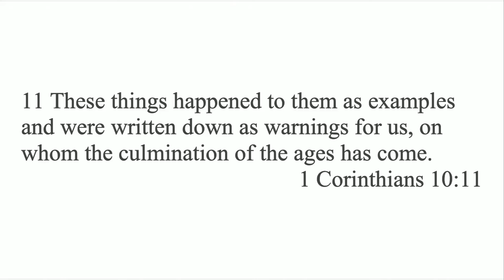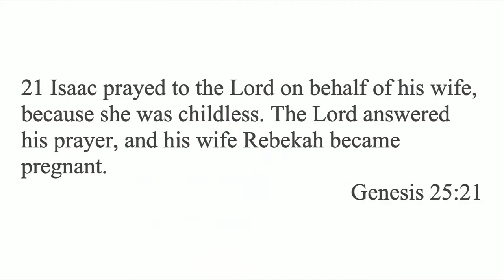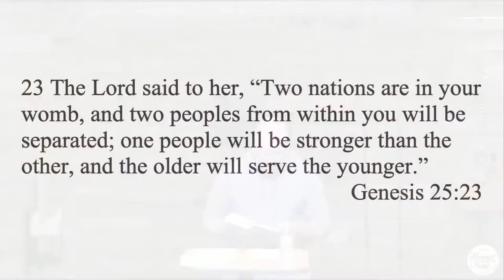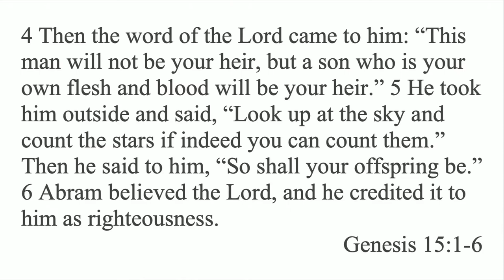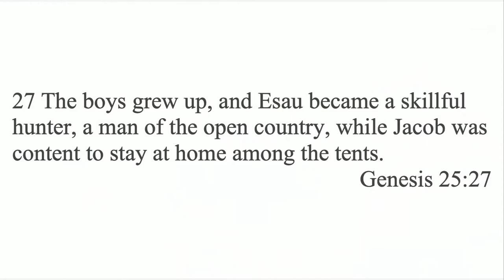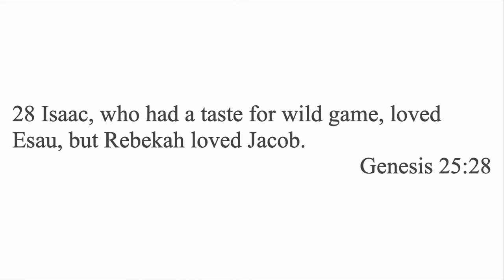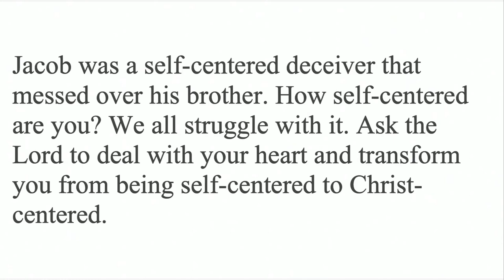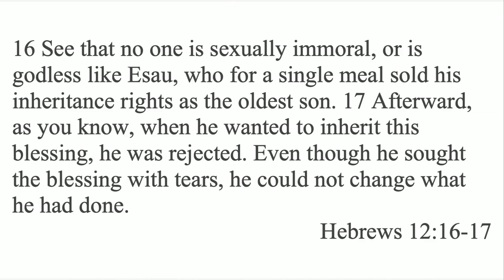Jacob: From Deceiver To Believer Pt. 1